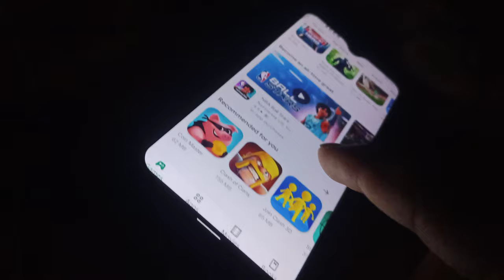free stock apps video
or apko ese hi video milti rhe

free stock video photazz

ye video copy right free hai AP iska use apni YouTube video me kr Skte hai ye bilkul se copy right free hai
 apko esei video is channel par milti rhe